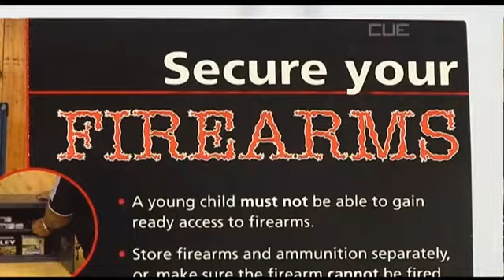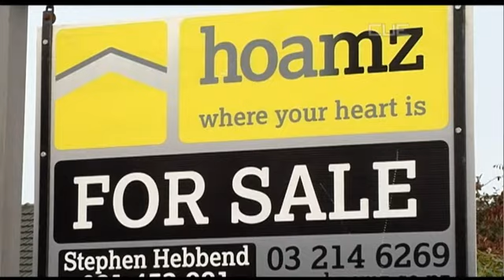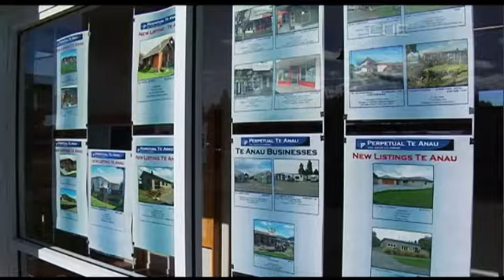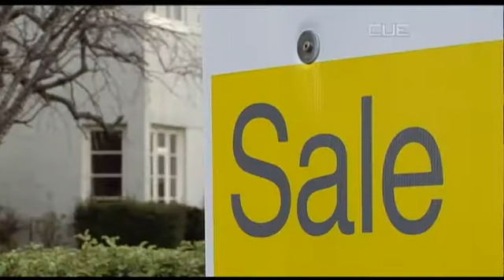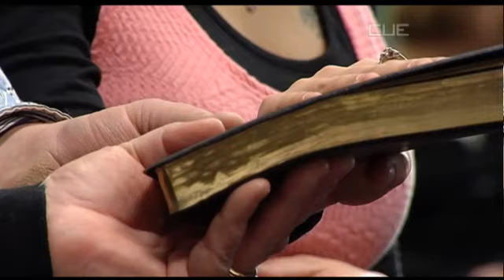South Today News - 13 June